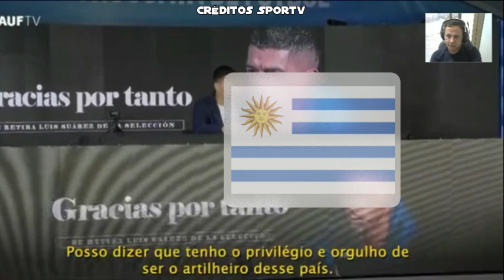O adeus do gênio Luizito Soarez da seleção Uruguai em coletiva avisou fará seu último jogo